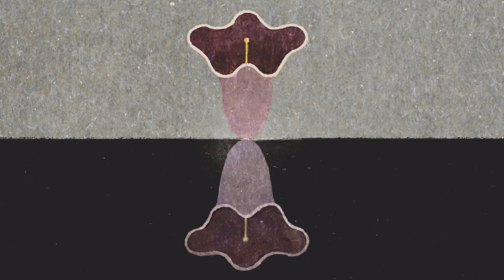Blind Pilot - Jacaranda (Official Audio)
Blind Pilot's single “Jacaranda” previews their new album ‘In the Shadow of the Holy Mountain’, out now. Purchase on vinyl, CD and digital formats